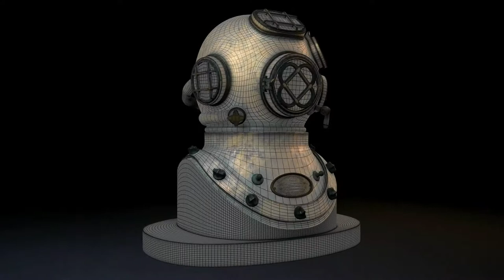Old diving helmet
3D turntable of an old diving helmet. Model with Maya and ZBrush, texturrd with Substance painter 2, rendered with Arnold and edited with Fusion.